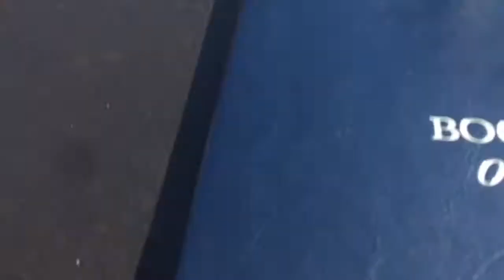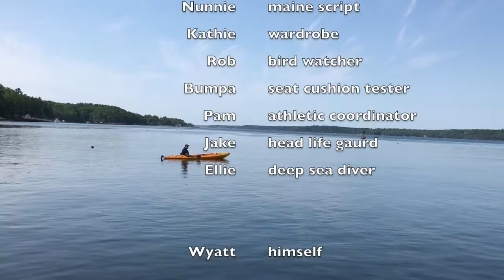BigRonVLOG#7 - Edgecomb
Jay Som - "Baybee"
Plain White T's "Hey There Delilah"